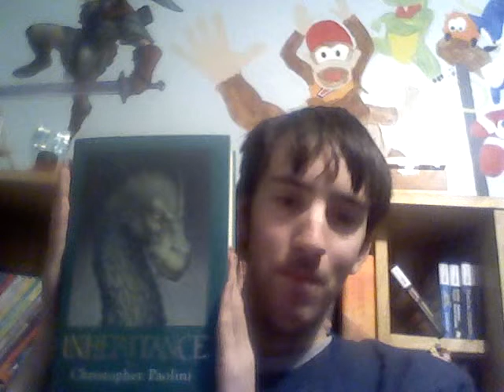Let's Review Chrono Trigger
I review Chrono trigger, What else do I need to say?